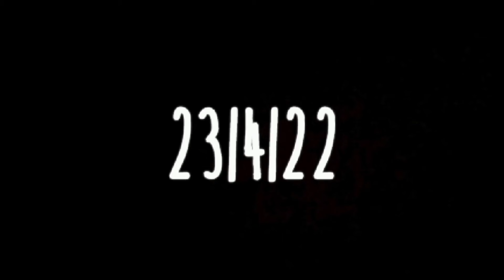Doodling with colours|Dhava Amudhan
I am Doodling for the second time but this with colours.